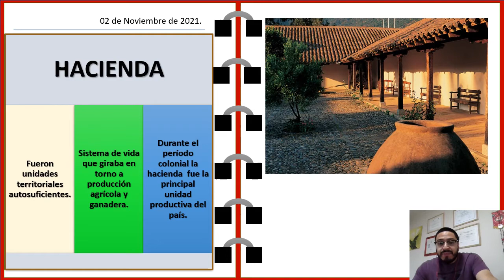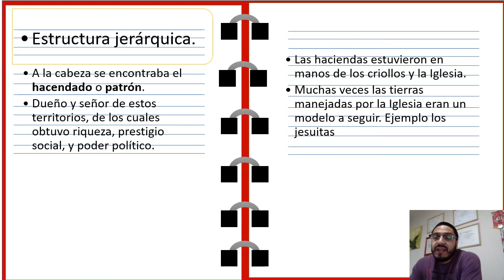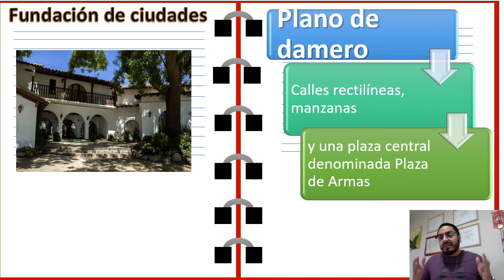Historia 6° 2021 Cápsula Sociedad Chilena, semana del 2 de noviembre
Cápsula de Aprendizaje Historia, Geografía y Ciencias Sociales 6° años Escuela Calicanto semana del 2 al 5 de noviembre de 2021